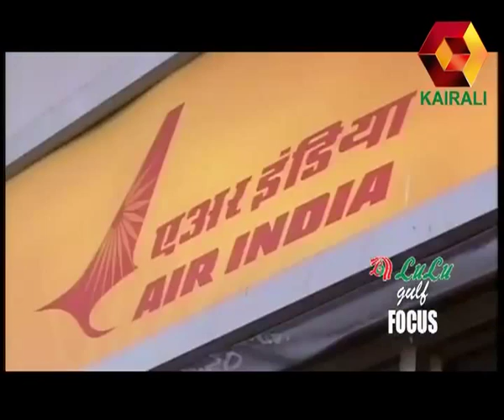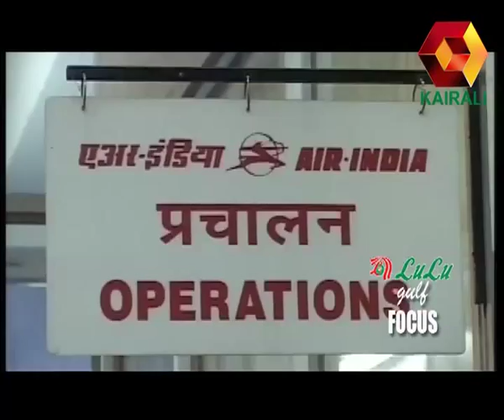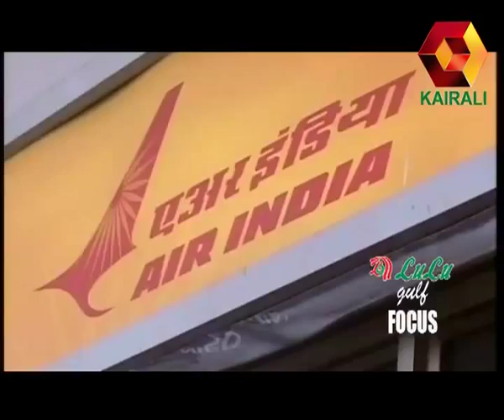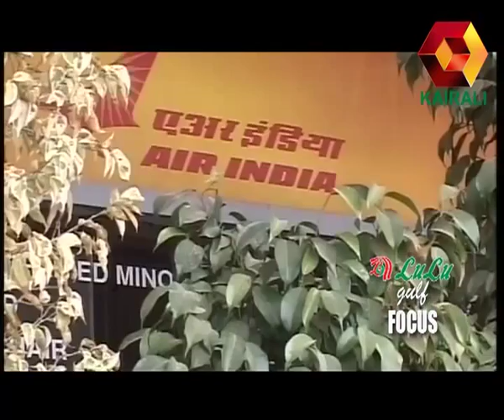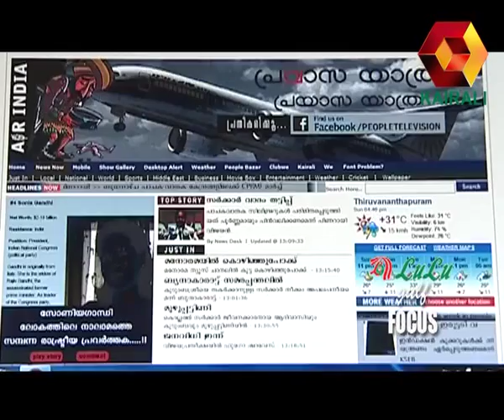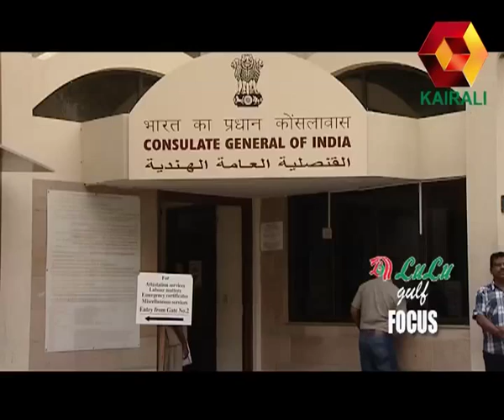AIR INDIA IN KAIRALI GULF FOCUS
air travel problems of pravasi malayalis